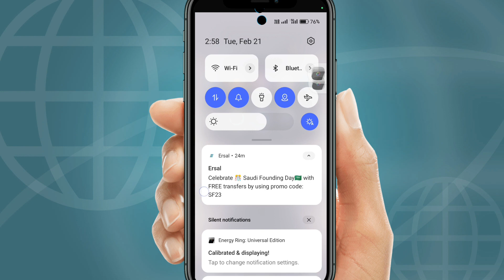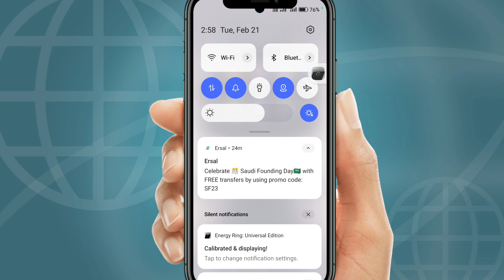Ersal New Offer Saudi🇸🇦Founding Day 0 Fees Money Transfer | Ersal free International Money Transfer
hello dosto keise ummeed karta hu aap sab thik or khairiyat se honge To Dosto mein is video mein batane ki kosis ki hai ki saudi 🇸🇦 Founding dey pe Ersal me Offer chal raha hai ki agar aap ersal ke poromo code use karte hai to aap international free money transfer kar sakte ho aur doston Maine is video mein aapko promo code bhi bataya Hai Kaun Sa promo code aapko use karna hai Ersal Money transfer karne mein to doston video ko pura Dekhen Taki aapko Sab Kuchh samajhdar hai aur aap International Mani Transfer free kar Saken without fees aur doston video Agar aapko Achcha Lage to video ko like Jarur kar dijiyega Agar Aap Hamare YouTube channel per pahli bar Aaya to your friend ko subscribe Jarur kar dijiyega aur sath ke sath bail icon ko press kar dijiyega Taki Aane wali video ka notification aap tak pahunch Jaaye Kyunki doston main ISI video banate rahata hun jo aapke liye helpful hi rahti hai kam Aane Wale rahti hai aur thank u doston Shukriya video dekhne ke liye Apna Khyal RaRaRakh